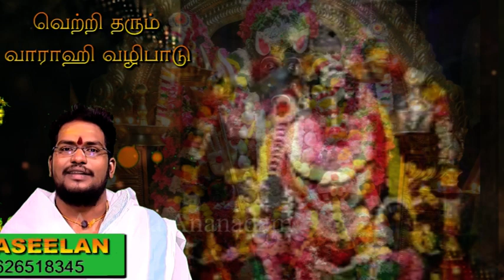வாராஹி அம்மன் வழிபாடுஎதிரிகளை துவம்சம் செய்யும் llதீய வினைகள் விலகி ஓட வாராஹிl#varahiamman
Learn good habits in Tamil for kids Learn Good Manners for kids in Tamil நல்ல பழக்க வழக்கங்கள்

anmikaanandam/astrosathyseelan/baravapeedam

KanchiMahaPeriyava periyava காஞ்சிபெரியவா Bakthiner # ஆலயம் # சிவன் # லிங்க வழிபாடு Anushakthin Anugraham

PRADOSHAM ABHISHEKAM
# கல்யாண மாருதி # கல்யாண தடை நீங்க மாருதியை வணங்குவோ # காமம் narpavi SashtiViratham ASABGM CREATION B